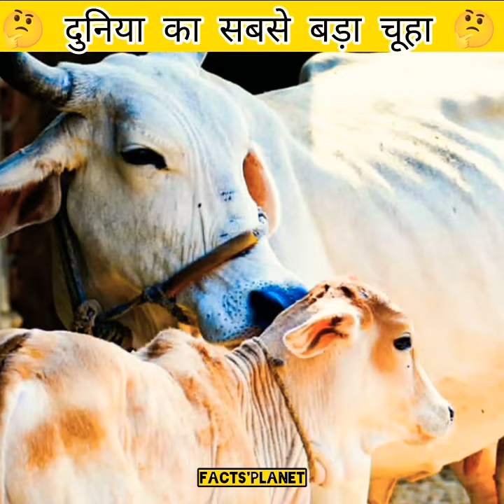दुनिया के सबसे बड़े चूहें मे कितना वजन है 🤔😮factsinhindi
credit music - crock pot music
Musician: SoulProdMusic
taj mahal fact
interesting fact
space fact 8
fun fact
math fact
creepy fact
physicology fact
minecraft fact
cat fact
fact
taj mahal mistrey
taj mahal stories
did you know
interesting
wierd fact
science fact
funfact about the world
something interesting
interesting things
interesting fact about animal
shorts
factbhai
getsetflyfact
taj mahal fact
interesting fact
space fact
fun fact
math fact
creepy fact
physicology fact
minecraft fact
cat fact
fact
taj mahal mistrey
taj mahal stories
did you know
interesting
wierd fact
science fact
something interesting
interesting things
shorts
factbhai
getsetflyfact
taj mahal fact
interesting fact
space fact
fun fact
math fact
creepy fact
physicology fact
minecraft fact
cat fact
fact
taj mahal mistrey
taj mahal stories
did you know
interesting
wierd fact
science fact
something interesting
interesting things
shorts
factbhai
getsetflyfact
taj mahal fact
interesting fact
space fact
fun fact
math fact
creepy fact
physicology fact
minecraft fact
cat fact
fact
taj mahal mistrey
taj mahal stories
did you know
interesting
wierd fact
science fact
something interesting
interesting things
shorts
factbhai
getsetflyfact
taj mahal fact
interesting fact
space fact
fun fact
math fact
creepy fact
physicology fact
minecraft fact
cat fact
fact
taj mahal mistrey
taj mahal stories
did you know
interesting
wierd fact
science fact
something interesting
interesting things
Eiffel tower
Eiffel tower
paris paris bigban
Eiffel towers
Eiffel towers history
eiffel tower history
wierd fact
useless fact
mahadev
krishna
mahadev fact
shiv ki ke fact
krishna ji ke fact
hanuman ji ke fact
bajrang bali
moon
moon fact
3 AMAZING FACT ABOUT MOON